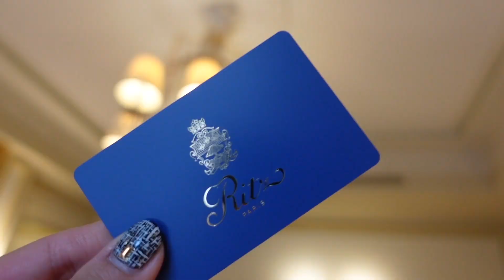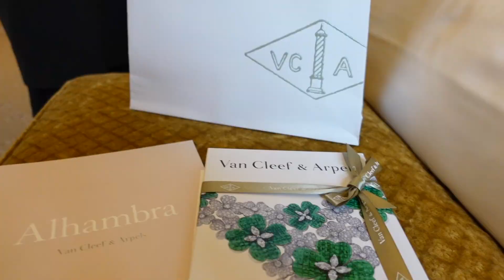アラフォー女社長のパリVlog/ヴァンクリ/CHANEL/ヴァンドーム広場/藤本さきこさん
パリVlog

という内容でお届けします。

🎁愛💖とお金💴の引き寄せメルマガ🎁

①願いが叶わない
「本当の理由」について分かる解説動画

② 「愛とお金の引き寄せノート」書き方レクチャー動画

③ 愛とお金のブロックの外し方解説動画

こちら3つの特典動画もプレゼント🎁🎉

愛とお金の引き寄せセットアップ💖💴メルマガ

このメルマガに登録された方から
一緒に豊かさが繁栄していきますように💖✨

🎁動画無料プレゼント🎁

「地方にいながら、
実績・人脈・認知度ゼロから
月商５０万円達成できる３ステップ」
内野舞公式メルマガ

※ご登録後5分以内に動画が届かない場合は、迷惑メールに入っている可能性がございます。